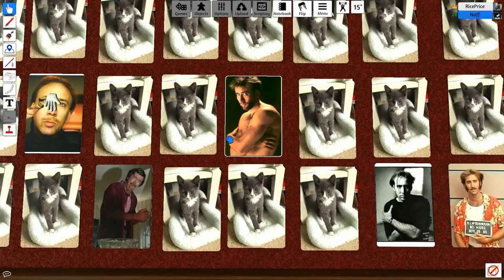We Play Tabletop Simulator. [Episode 4: The Man Has Many Faces]